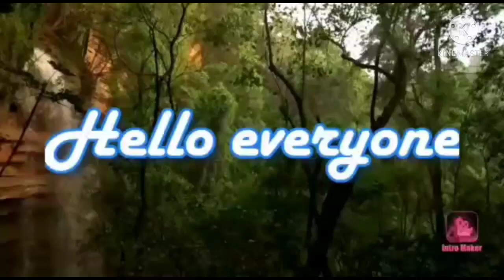Easy nd tastey bachelor's special chicken dry /😋ಚಿಕನ್ ಡ್ರೈ....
Hello everyone plss do wtch the recipe...Todys special recipe bachelor's easy nd quick chicken dry recipe / ಚಿಕನ್ ಡ್ರೈ